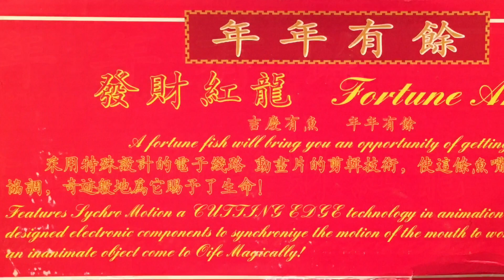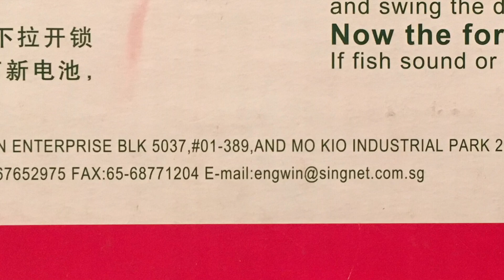Singing fortune Arowana (very rare!) (Before repairs)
It sings in Chinese! According to the box, A fortune fish will bring you opportunities of getting rich!